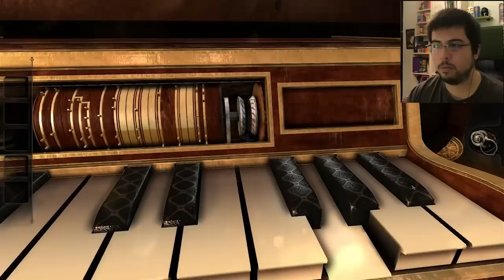¿LA ULTIMA CAJA? | THE ROOM #6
¿Que habrá dentro de esa caja? ¿Otra caja? SEGUROOO :D

Un saludo.